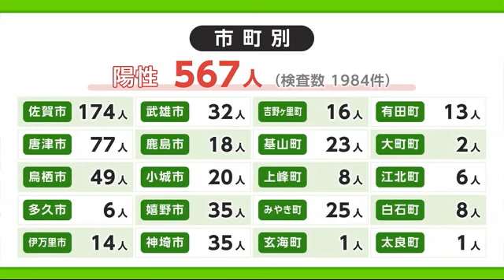【続報】新型コロナ 過去2番目に多い567人陽性 クラスターは小学校や幼稚園に【佐賀県】 (22/02/08 18:20)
新型コロナについて、県内では2月8日新たに567人の陽性が確認されました。

県は2月8日、新たに1984件の検査があり、過去2番目に多い567人の陽性が確認されたと発表しました。
このうち31人が検査をせずに医師が陽性と診断した「みなし陽性」となっています。
これまでの陽性者との関連がない新規の陽性者は188人でした。
また、2月8日は新たに3件のクラスターが確認されました。
佐賀市の小学校で児童あわせて5人、唐津市の小学校で児童とその家族19人、武雄市のこども園で職員と園児などあわせて19人の陽性が確認されました。
市町別では佐賀市で174人、唐津市で77人、鳥栖市で49人、嬉野市と神埼市で35人、武雄市32人などとなっています。
年代別では10歳未満が99人、10代が115人、20代が59人、30代が79人などとなっています。
現在197人が入院していて病床使用率は36.1％、重症の人はいません。
277人がホテルで療養していて、使用率は45％です。
自宅療養者は3382人となっています。